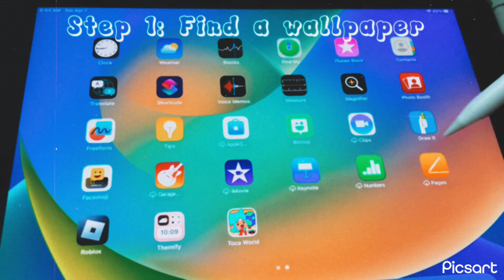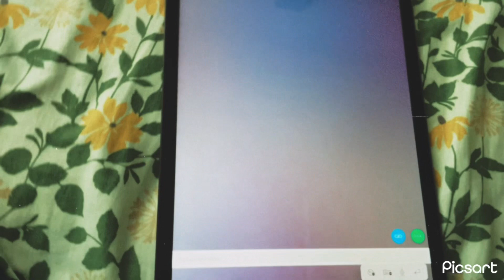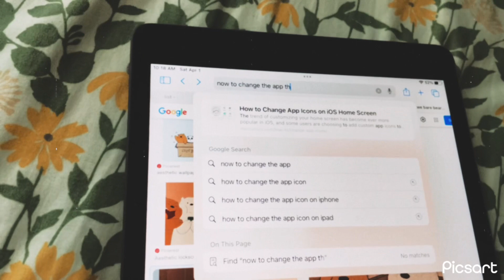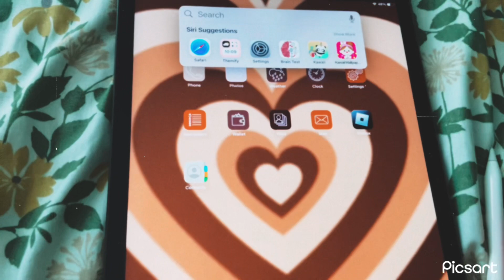setting up my new iPad ✨